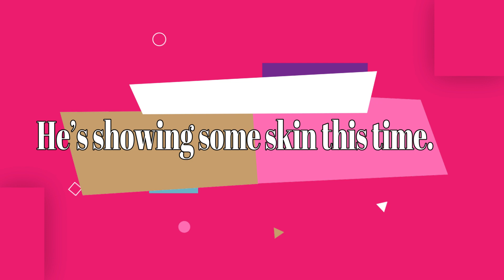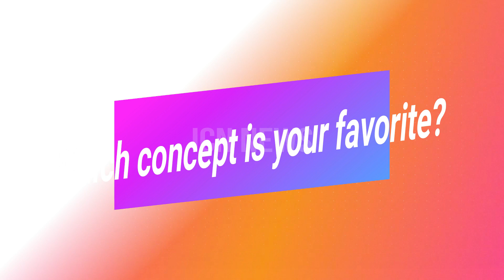BTS's V looks stunning in new concept photos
BTS‘s V is stunning in new concept photos for his solo album Layover.
BTS‘s V is stunning in new concept photos for his solo album Layover. Check out all of the new pics below!

1. Rockstar Taehyung is here!
He brings out his edgy flair with bold makeup and leather clothes.

2. His soft “teddy bear” visuals are unmatched.
If you love a boyfriend material concept, these photos will be your preference!

3. He’s showing some skin this time.
ARMYs are loving the effortlessly cool concept!

4. He’s in his punk rock era.
His shaggy hair, metal accessories, and charisma all make him untouchably cool.

5. He’s glowing like an angel.
Sporting colors like red and gold, he glitters in sequins.

Which concept is your favorite?